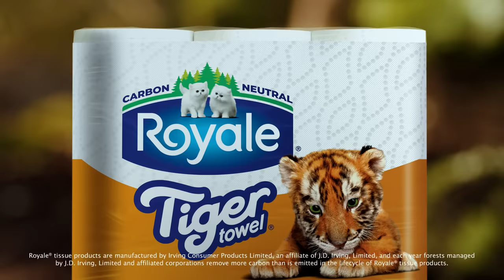Tiger Strong®. Absorbent. Carbon Neutral.